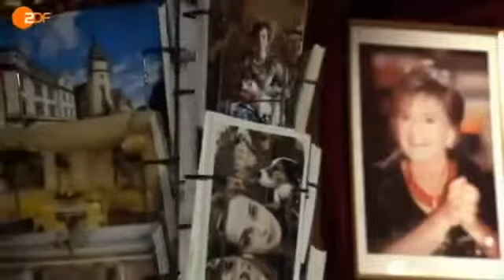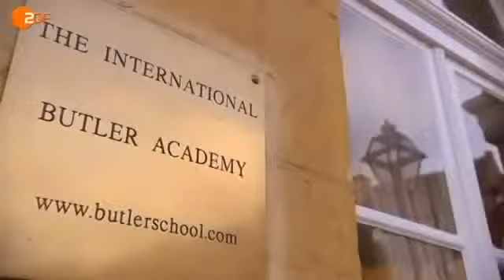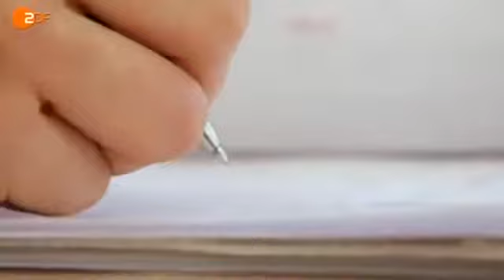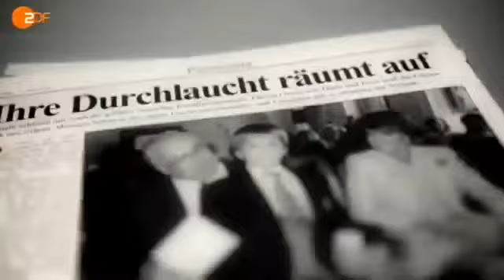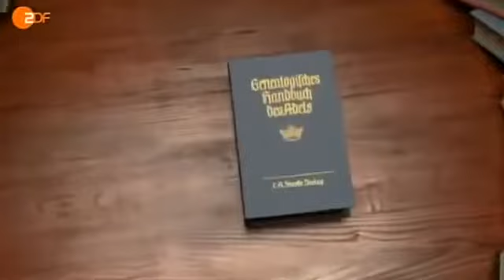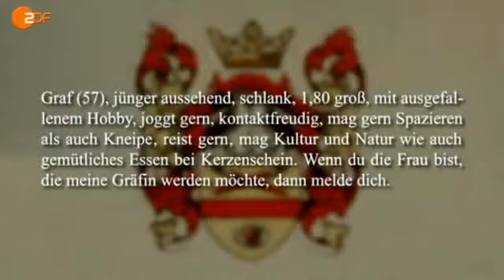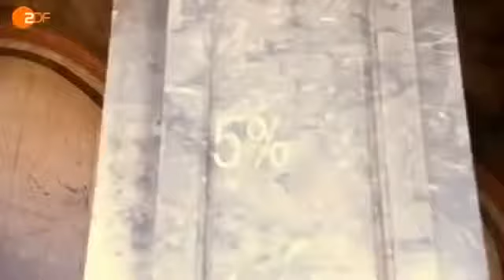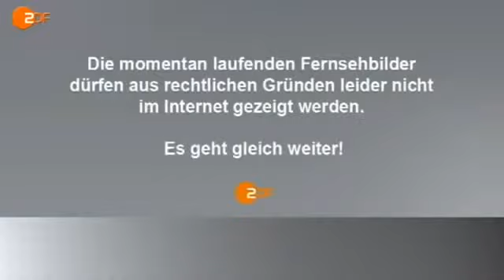am besten Die Märchenwelt des Adels Doku deutsch Rezension